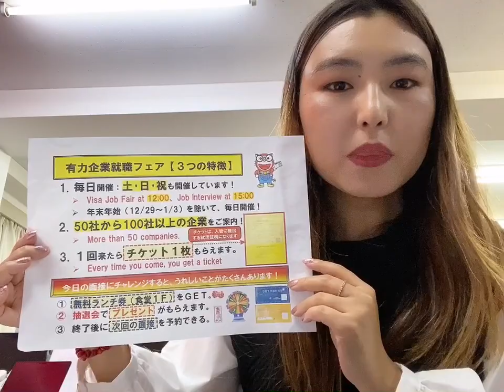11/29, 15:00, Токио Канагава IT